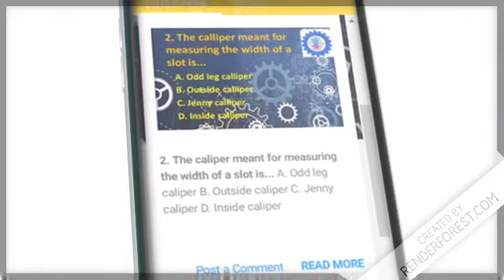Fitter apps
Fitter apps iti